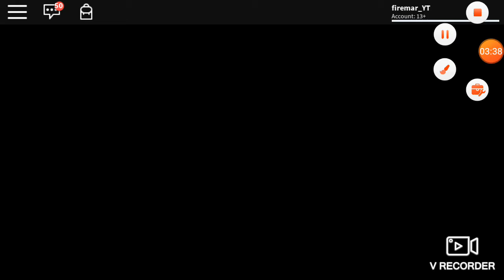Roblox Piggy, but with 100 players! Beating chapter 4! Everyone yells at a camper!